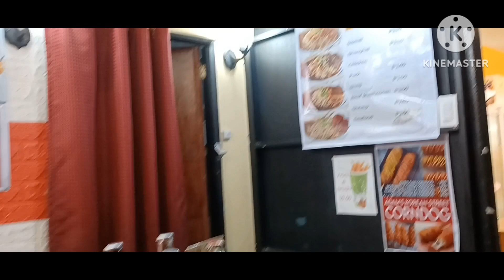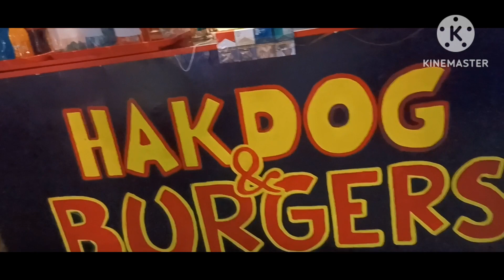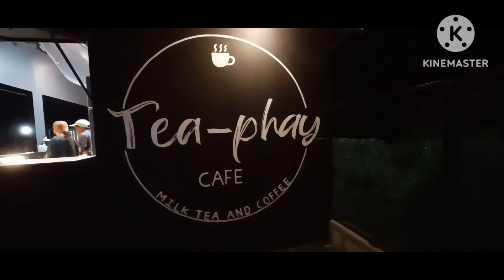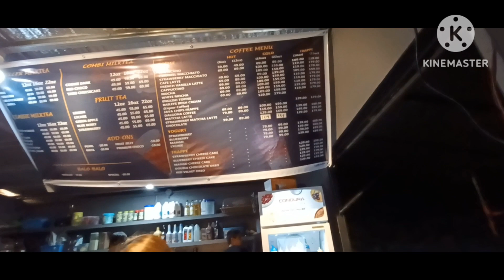DYKE FOOD PARK Boac Marinduque Philippines 🇵🇭 Bagong Pasyalan at may Live Band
Mga Adventure ni Pilkan Chief dito sa Pilipinas